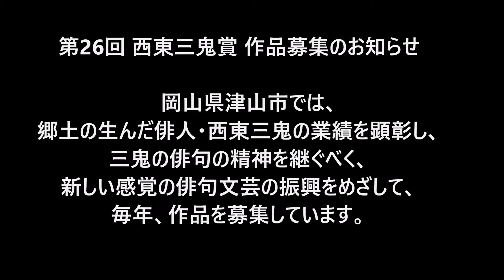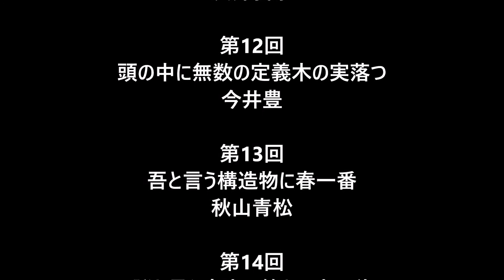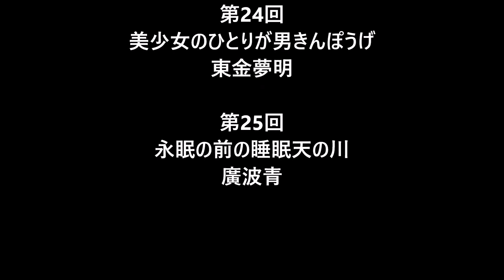第26回 西東三鬼賞 作品募集中。（俳句&ニュース）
津山市教育委員会生涯学習部　文化課